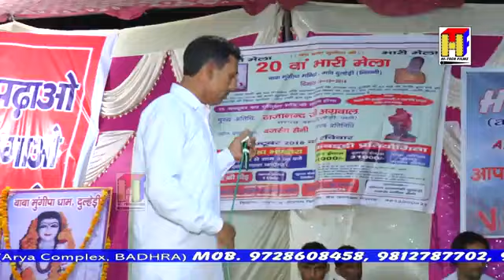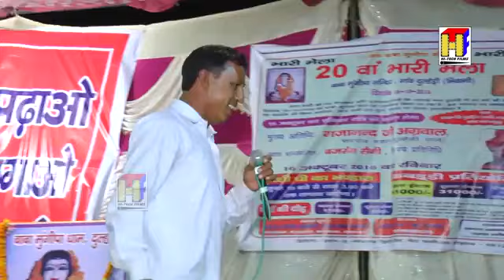Baba Mungipa N Ratho Subah Aur Shyam Baba Mungipa Bhajan (Baljeet Panwar Dulheri )